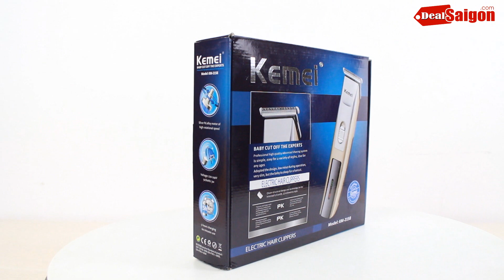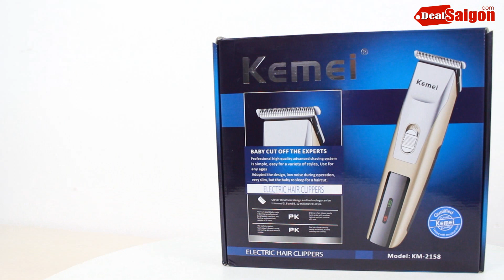Khui hộp giới thiệu tông đơ cắt tóc Kemei-2158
Chuyên mua bán các loại tông đơ cắt tóc cao cấp, chất lượng, giá rẻ trên toàn quốc.

Công_ty_TNHH_Đầu_Tư_Thương_Mại_MINH_THI

🏠 Cửa hàng Tân Phú: 995 Âu Cơ, P. Tân Sơn Nhì, Quận Tân Phú, HCM.
🏠 Cửa hàng Quận 3: 62 Nguyễn Phúc Nguyên, Phường 9, Quận 3, HCM.
🏠 Cửa hàng Thủ Đức: 1028 Kha Vạn Cân, P. Linh Chiểu, Thủ Đức, HCM.

Công_ty_có_dịch_vụ_ship_hàng_toàn_quốc